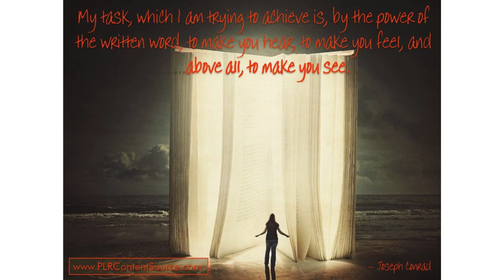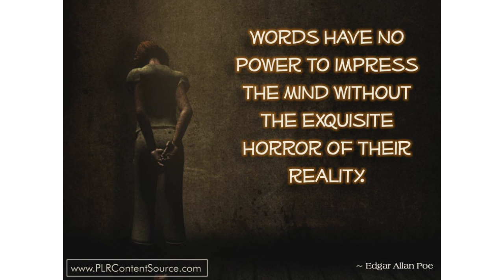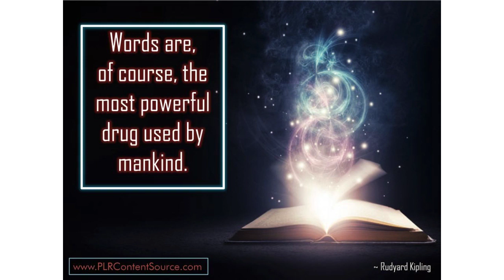The Power of Books and Words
Book writing and content creation words of wisdom that will make you think, smile and inspire you to do your best work. If you appreciate this content, you can find lots more like it, that you are free to use for your own purposes, at my site.